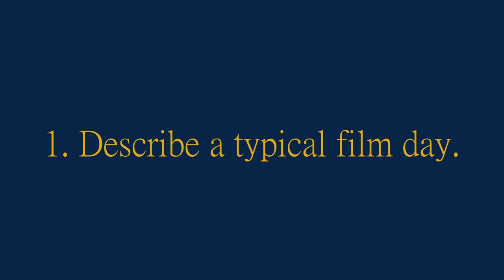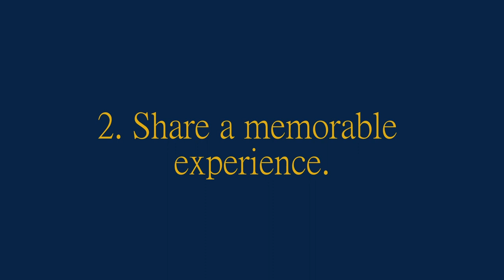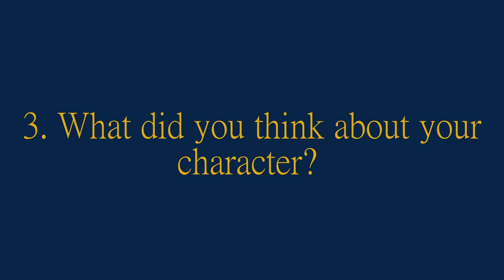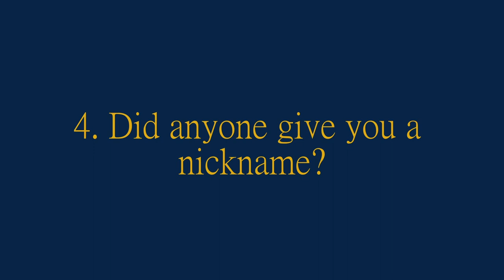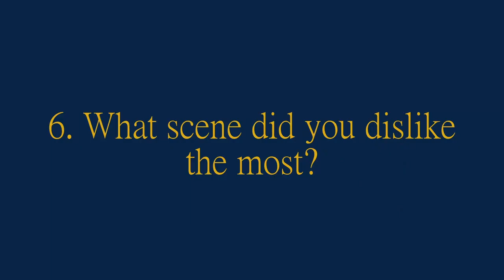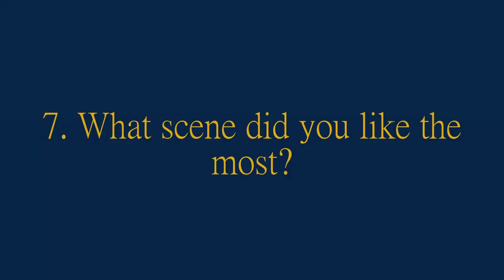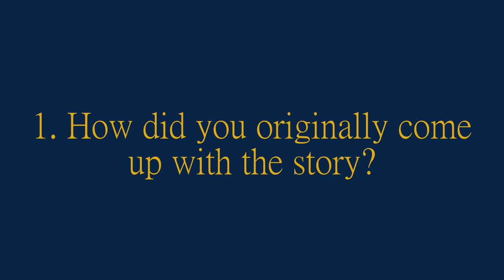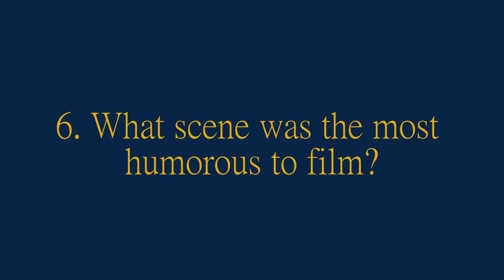McKinley Films Movie Interview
In this video the cast and crew talks about what it was like making Operation: Rescue!